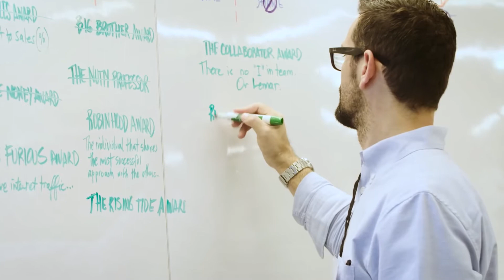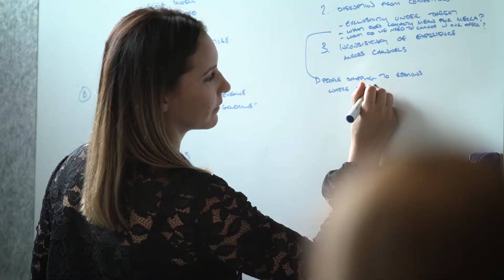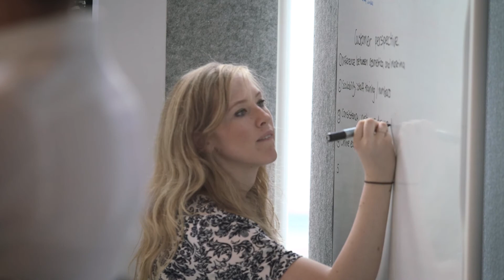PwC's Experience Centre | Business, Experience & Technology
Learn what it's like working in PwC's Experience Centre and how you can tap into the energy and creativity of a marketing agency, with the scale of a big 4 firm.